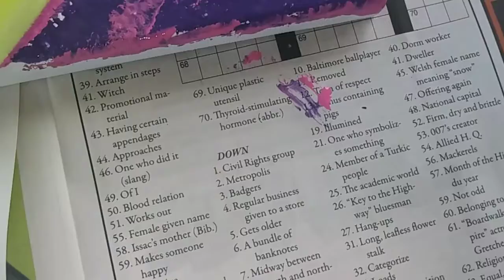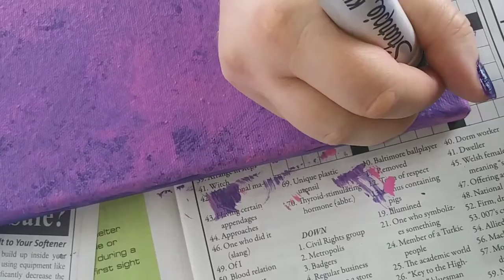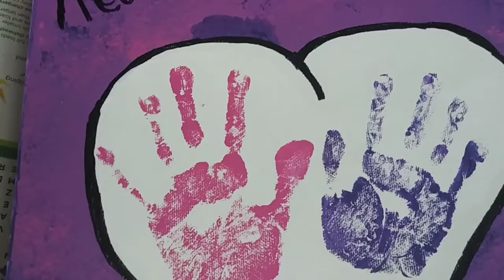DIY Father's Day Keepsake Handprint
Keepsake handprint for kids,Father's day gift idea,kid crafts